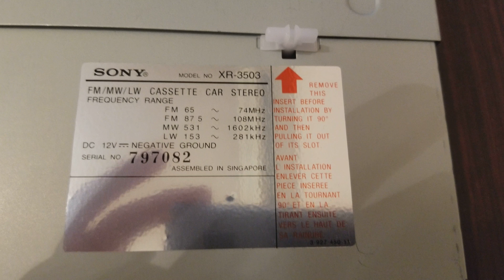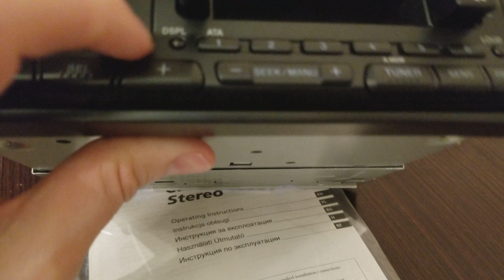Новая SONY XR-3503 1995г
Новая магнитола из прошлого. SONY XR-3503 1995г